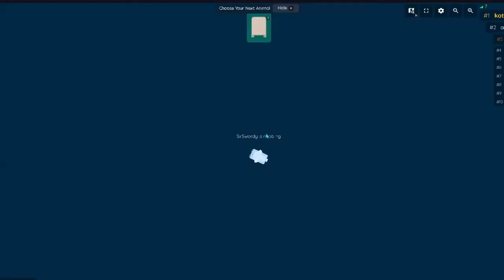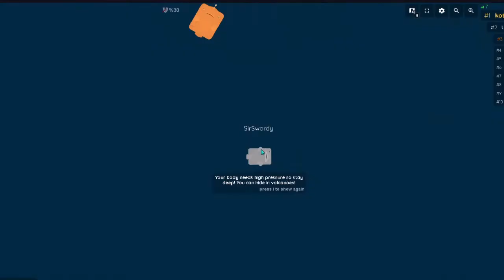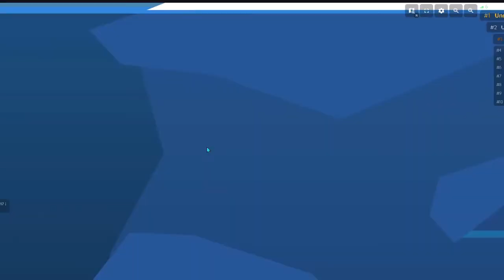uncut deeeep.io beta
the uncutness power has powered me to make this video because i was too lazy to edit